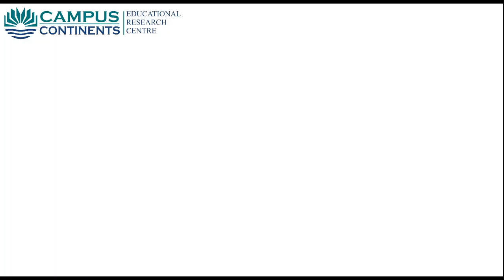Manipal University - Global MBA, UAE, Dubai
Banglaore - 560054